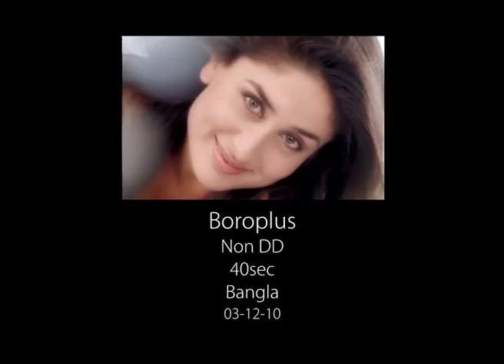BoroPlus Intensive Skin Therapy Cream_Bengali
BoroPlus - 2nd largest skincare brand introduces for the first time in India, a specialist cream for hands, knees, heels and elbows called Intensive Skin Therapy Cream. It moisturizes, smoothens and lightens dark, rough and dry skin around hands, knees, heels and elbows.